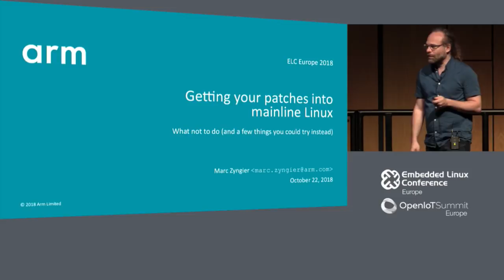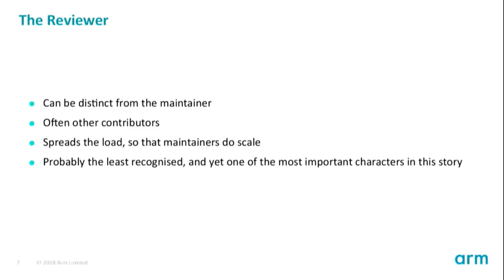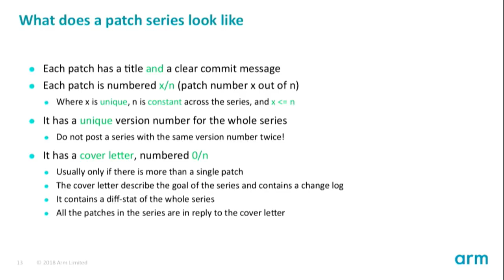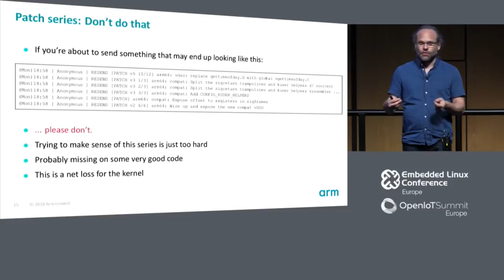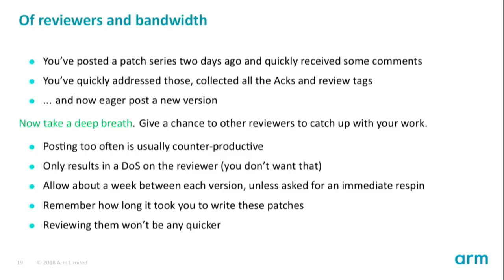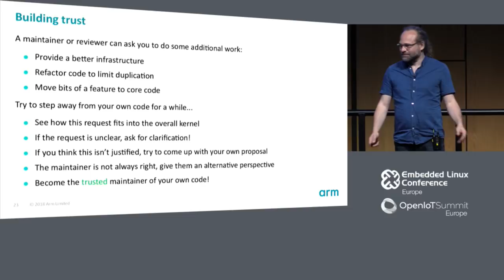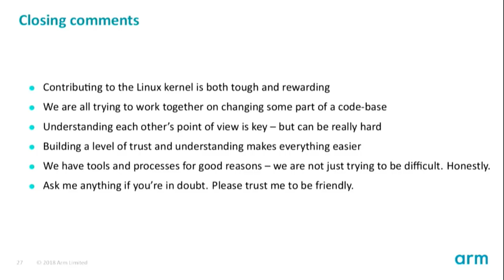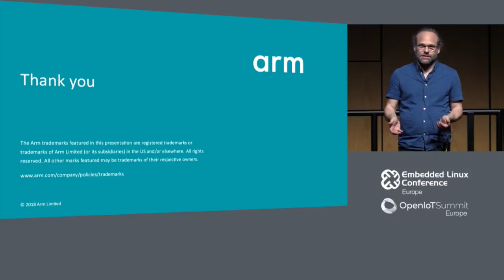Getting Your Patches in Mainline Linux: What Not To Do (& a Few Things You Could Try - Marc Zyngier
Getting Your Patches in Mainline Linux: What Not To Do (and a Few Things You Could Try Instead) - Marc Zyngier, ARM

You've worked hard to develop a new feature, fix a tricky problem, or clean up an unloved part of the kernel. You have posted the patches on the relevant mailing lists and yet can't manage to get them merged. You can't get them past the maintainers, and maybe not even manage to attract their interest. What is happening?

Getting patches into the mainline Linux tree can be a tricky thing, especially for newcomers. The kernel does carry a long description of the process of writing and submitting the patches, but doesn't actually describe the complex set of interactions that take place between the submitter and the maintainer, and how trust gets build between the two.

This talks proposes to detail these interactions, and to offer the point of view of a contributor that grew into a maintainer, giving a number of examples of what not to do, and what you could try doing
instead.

About Marc Zyngier
Marc has been working on the Linux kernel since an unexpected encounter with 0.99pl13 in 1993. His first contribution was merged in 1996 in the form of the original version of the MD driver.

Having played with fault tolerant systems at Bull, worked on exotic (and ultimately doomed) CPU architectures at Texas Instruments, and had fun with consumer electronics at TomTom, he has been with ARM since 2010, where he focusses on the Linux kernel, co-maintaining KVM/arm and some parts of the IRQ subsystem. He is also involved in some new aspects of the ARM architecture.

He has presented a number of talks at Linux Plumbers, ELC, and KVM Forum over the past years.